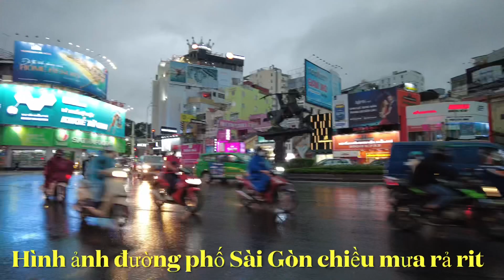SÀI GÒN MỊT MÙ CHIỀU MƯA | DÒNG NGƯỜI ĐÔNG ĐÚC GIỜ TAN TẦM | ĐƯỜNG CÁCH MẠNG THÁNG TÁM | ĐƯỜNG 3/2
Cập nhật tình hình đường phố Sài gòn chiều tan ca trong cơn mưa rả rít. Cuộc sống Sài gòn sau những góc khuất, luôn có những hình ảnh tất bật , nhộn nhịp, hối hả. Kính mời quý vị và các bạn vui lòng theo dõi video chiều mưa sài gòn trên các nẻo đường Cách mạng tháng tám ( Lê Văn Duyệt ) , Đường 3/2 ( Trần Quôc Toản ). Ngã sáu Phù Đổng.
Tuong Vu Channel xin kính chúc tất cả Cô Chú/ Anh Chị / và Các bạn thật nhiều Sức khỏe, Niềm vui, An lành, Thành công và tràn đầy Hạnh phúc trong cuộc sống.
Để ủng hộ kênh Tuong Vu Channel / ỐNG KÍNH SÀI GÒN.Kính mời quý vị và các bạn vui lòng nhấn ĐĂNG KÝ / SUBSCRIBE & LIKE.Cảm ơn quý vị và các bạn đã dành thời gian quan tâm theo dõi kênh Tường Vũ Channel rất nhiều.